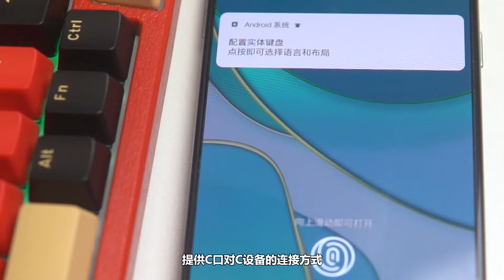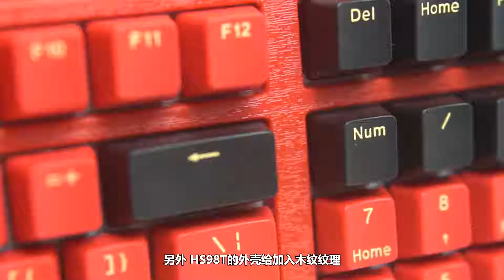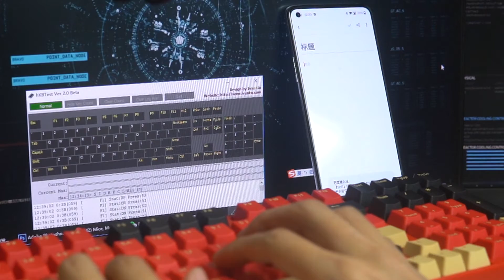经典法拉利红回归！HELLO GANSS HS98T上手体验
无线体验一如既往优秀，更是三模无线键盘中比较少有的可替换干电池驱动方案，同时也是目前非常流行的正儿八经分区98配列，易上手。